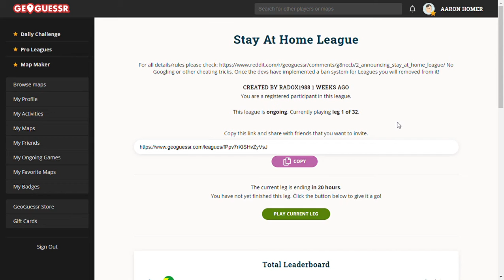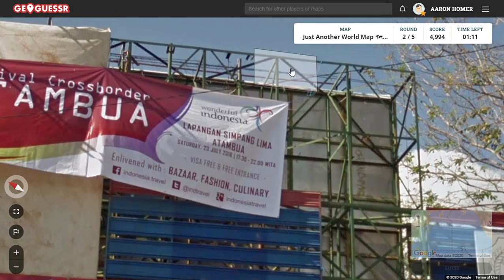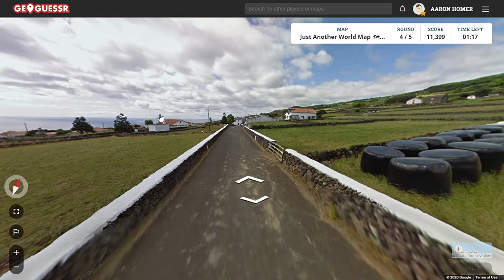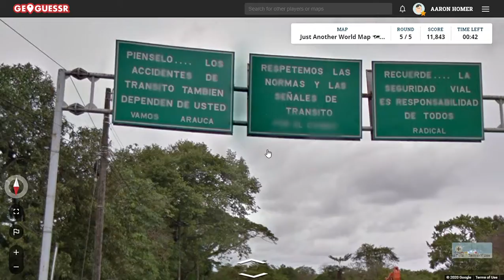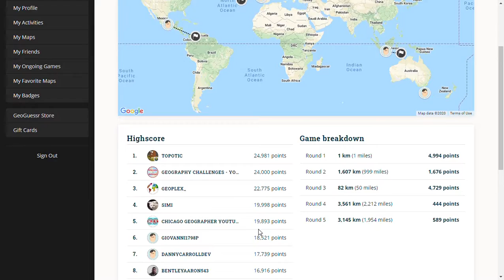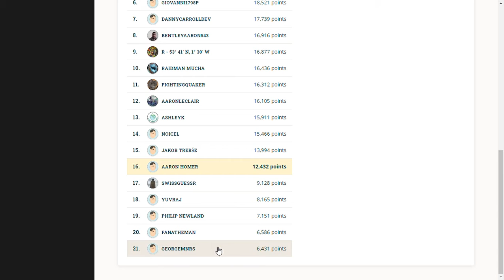Geoguessr Stay At Home League, Leg 1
I tried my hand at Leg 1 of the Stay At Home League.

And check out my video on how to make (some) sense of U.S. phone numbers and area codes.